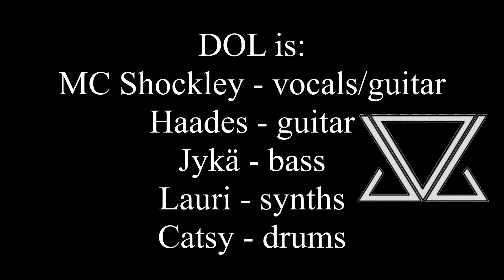DOL - Join Me (In Death) HIM cover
DOL plays cover from HIM`s hit song "Join Me"
The clip was shot live at DOL`s rehearsal room in Helsinki on August of 2019.
This one is us paying homage for our biggest influence HIM!

DOL is:
MC Eero Veri -vocals and guitar
Haades - guitar
Jykä - bass
Lauri - keyboards
Catsy - drums